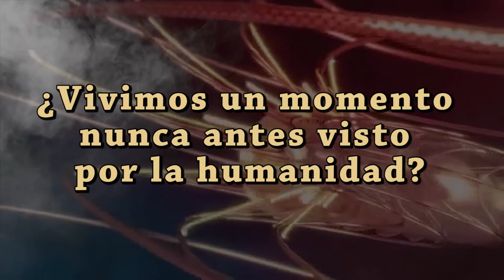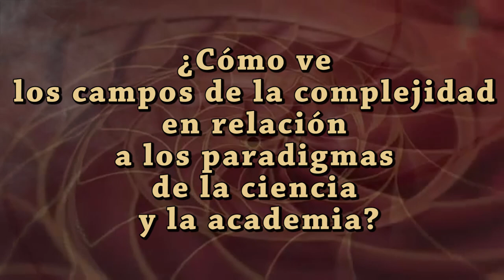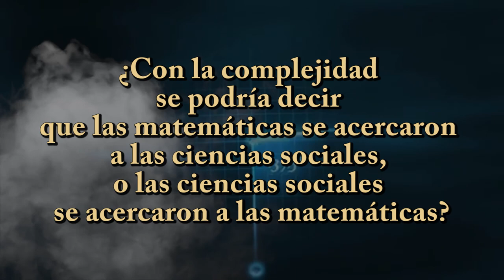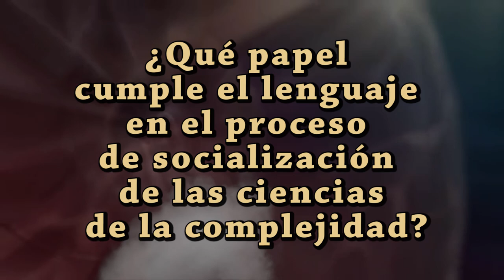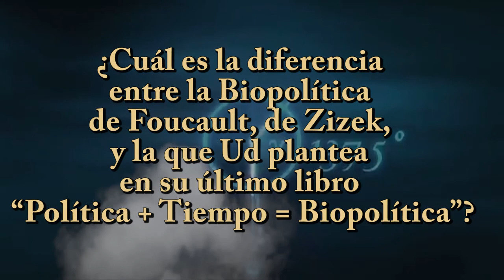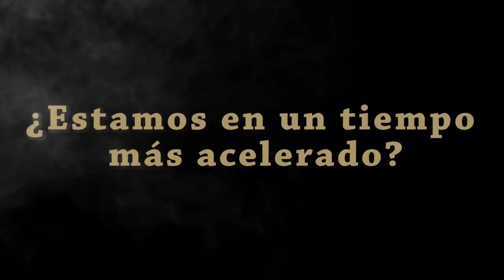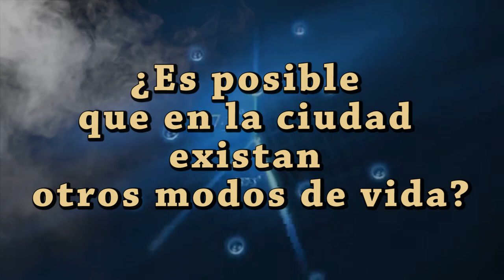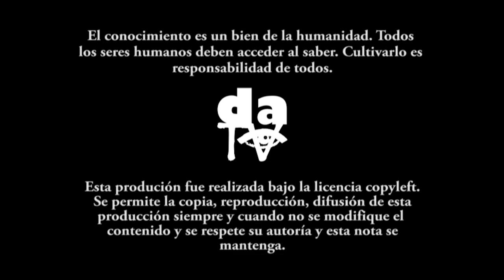Entrevista, Carlos Maldonado: "Vivimos el tránsito de una edad oscura a una edad de luz"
Carlos Maldonado nos lleva por una espiral de conocimiento sobre la época que estamos viviendo: “Estamos presenciando la muerte de una civilización. El tránsito de una edad oscura a una edad de luz. Con una visión muy optimista ante las posibilidades de un nuevo modelo que emerge, donde la política + tiempo son la síntesis, pero el núcleo es la vida.